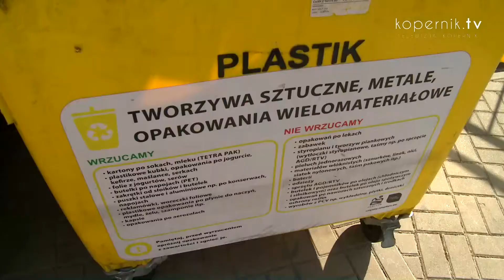ODPADY – PROBLEMY I WYZWANIA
Produkujemy coraz więcej śmieci – stąd coraz większe problemy związane z ich zagospodarowaniem. Eksperci i samorządowcy dyskutowali o nich podczas konferencji zorganizowanej przez Zakład Gospodarowania Odpadami Komunalnymi w Olsztynie.